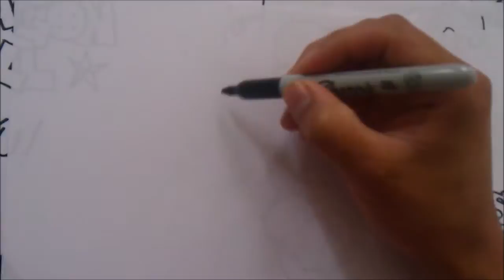Mira Como Dibujo y Animate a Dibujar con DRAGON BALL SUPER A BULMA XDEIOS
La primera compañera de goku...!